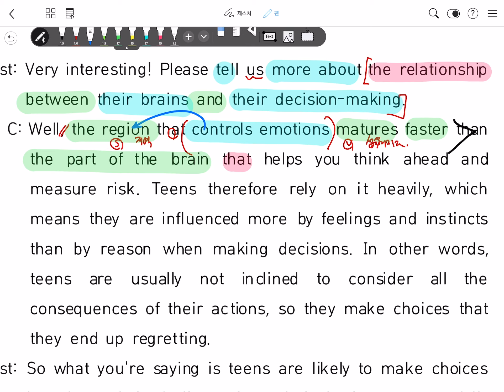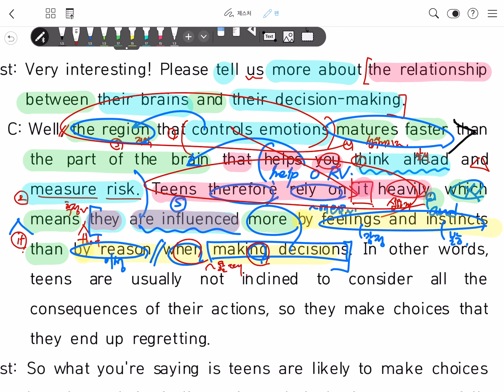[고1 영어] 능률(김) 8과 본문 3 해설